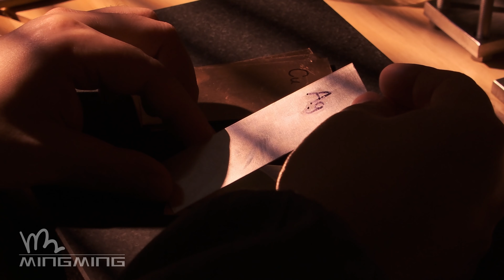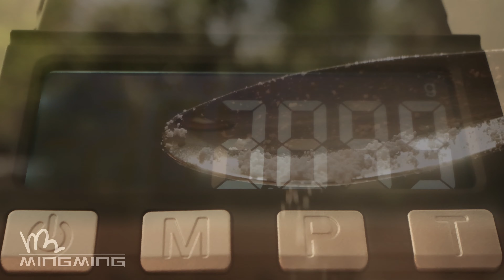腕表木纹金材料制作Watch made of wood grain gold material